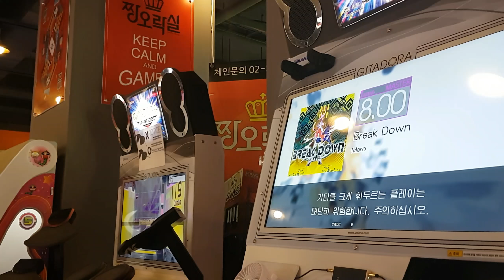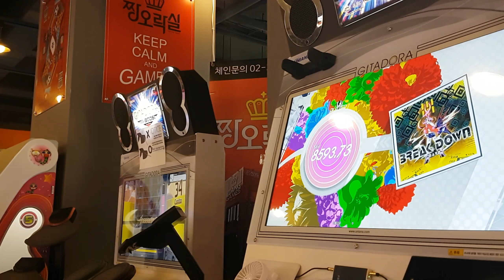[GITADORA] Break Down (MAS - G)